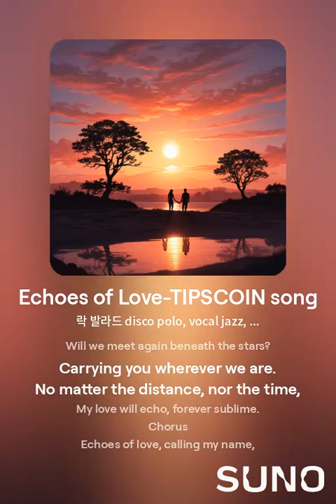Echoes of Love-TIPSCOIN song